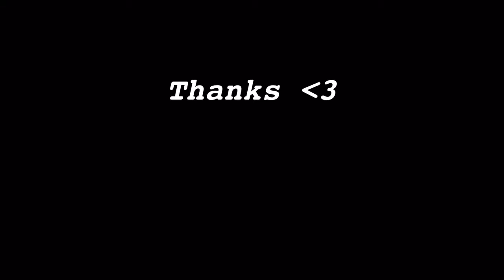TRY NOT TO LAUGH CHALLENGE (Part 2)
Comment W if you see this